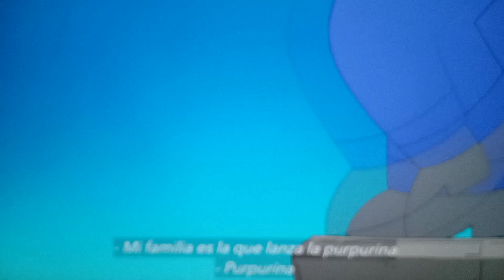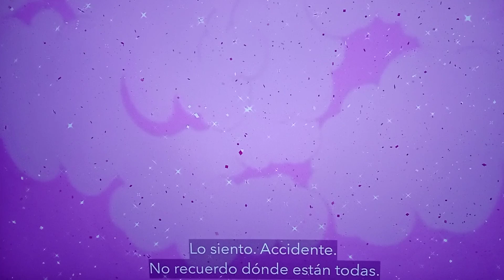Conmovedora canción de Echo hacia Homer para finalizar la guerra contra Ashlee🕊️EL HUNDIMIENTO